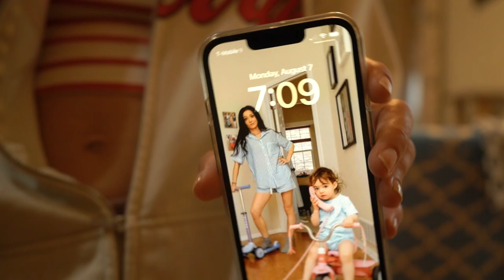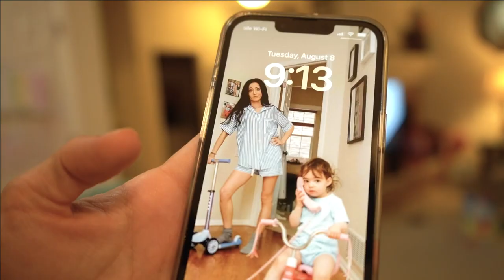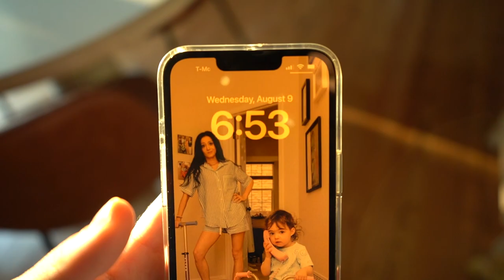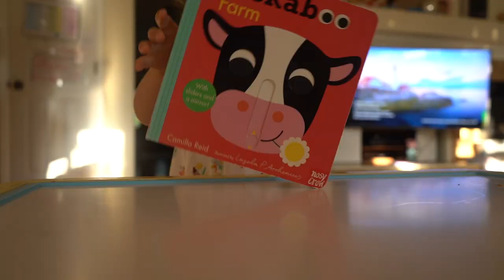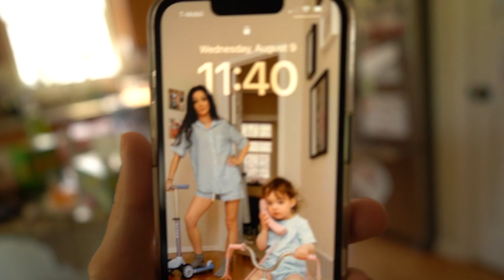(preseason) Week In Our Life: millennial stay at home mom sahm 👯‍♀️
Five years ago my days were monopolized by corporate status, endless meetings, org charts & immeasurable anxiety...these days life looks a lot different and I couldn't be more grateful for our slow mornings together. Real change takes time, goals require action & in my experience the outcome is always worth it. Thank you for stopping in!